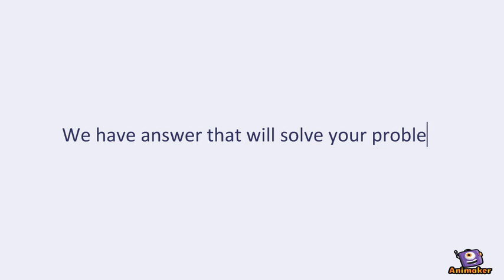Short Promotional Video for Ateneo de Naga DCS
Animated Video created using Animaker A 1 minute promotional video for Ateneo de Naga University Department of Computer Studies